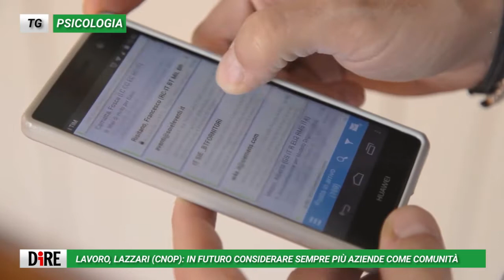Tg Psicologia, edizione del 25 marzo 2022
In questa edizione si parla di: Ucraina e stress post traumatico nei bimbi; paura della guerra e delle armi chimiche anche in Italia; salute mentale; disturbi alimentari; lavoro